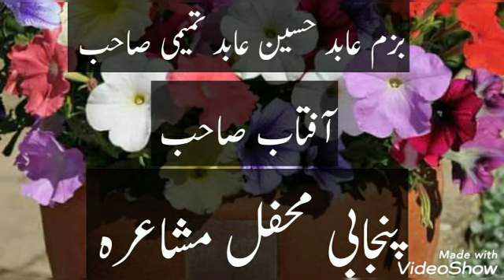Aftab Sb Bazam e Abid Hussain Abid Tameemi Punjabi Mushaira